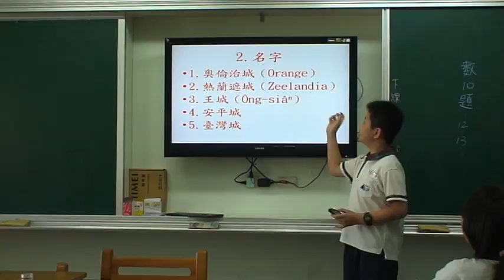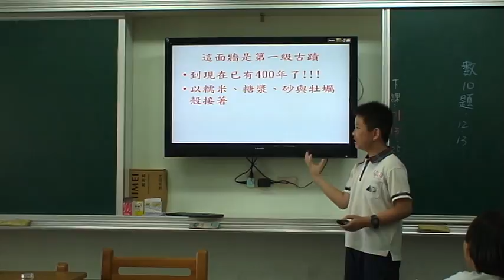台中市長安國小 觀光景點報告-安平古堡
這是五年級同學的專題報告，請大家指教。